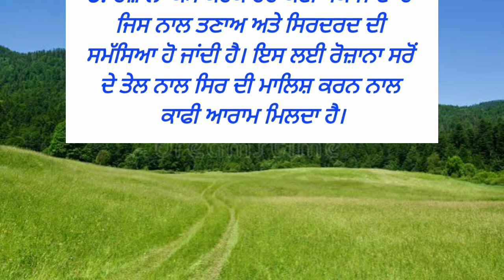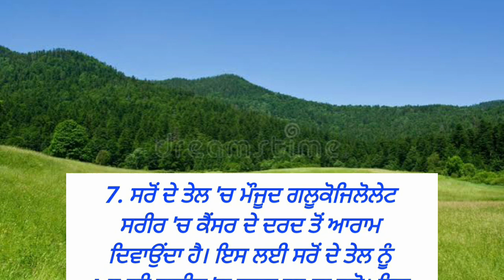ਸਰੋਂ ਦੇ ਤੇਲ ਦੇ ਫਾਇਦੇ | punjabi quotes | punjabi vichar | motivational quotes | suvichar | best lines